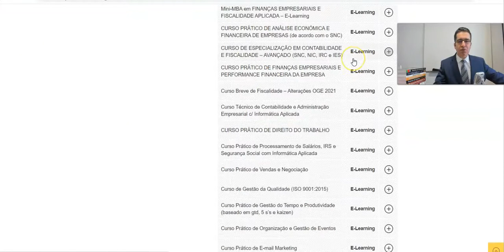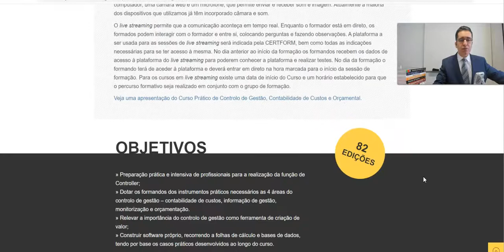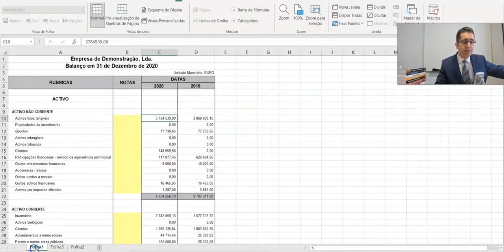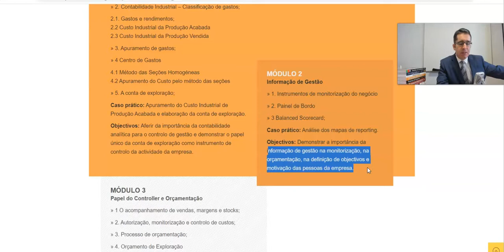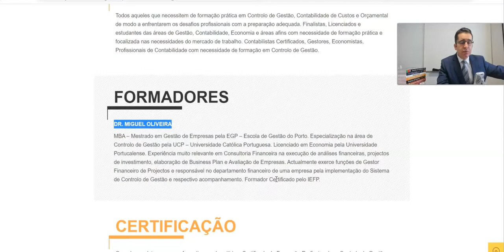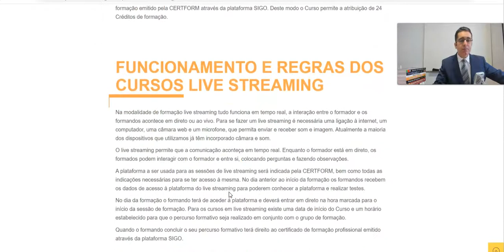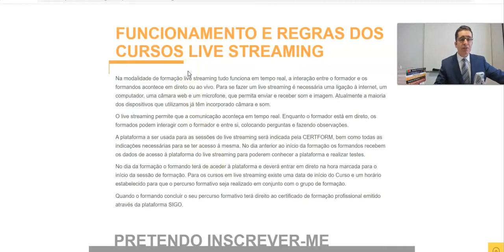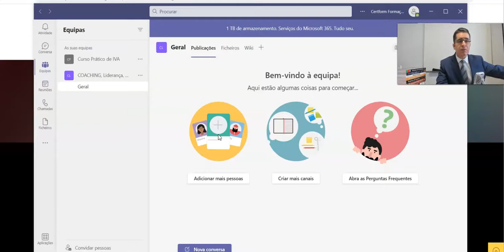⭕ Últimas inscrições: Curso Prático de Controlo de Gestão, Contabilidade de Custos e Orçamental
Curso Prático de Controlo de Gestão, Contabilidade de Custos e Orçamental - LIVE STREAMING - decorre aos Sábados das 14h30 às 17h30.

⭕  Últimas inscrições - Início 11 de dezembro

💪 Live Streaming, em tempo real para que possa participar a partir de sua casa, do seu escritório, a partir de qualquer parte do Mundo!

Uma formação fortemente prática na preparação para a função de controller financeiro de uma Organização.